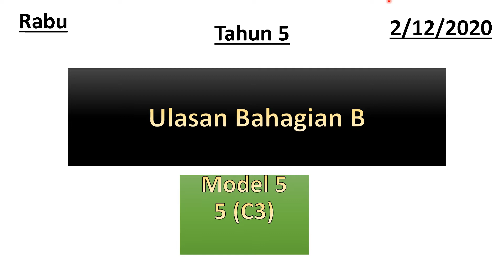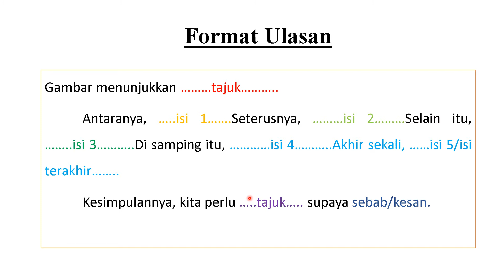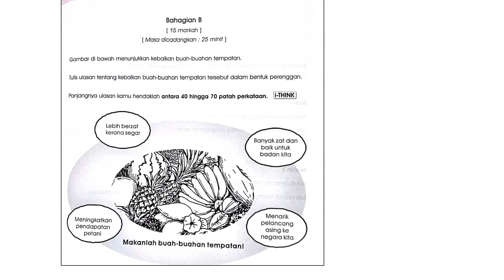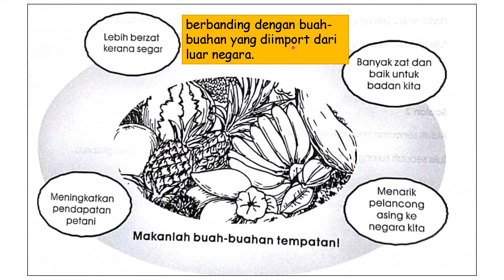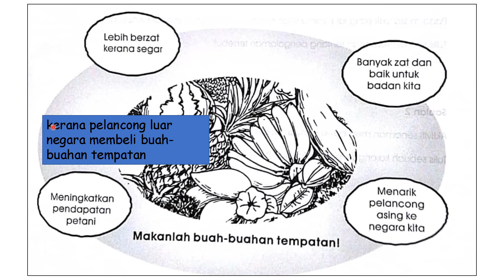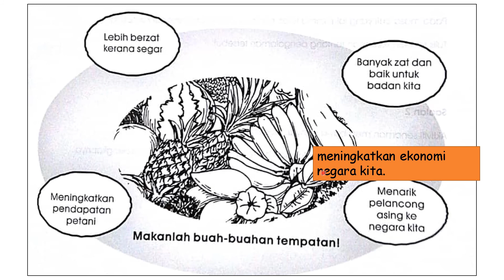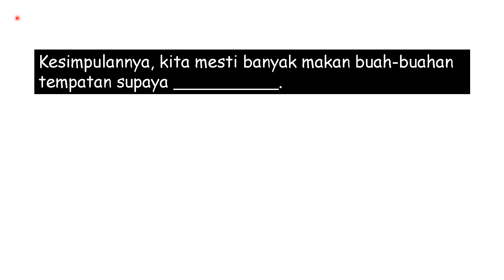Ulasan Bahagian B - Buku Ketam Model 5 - 5(C3)